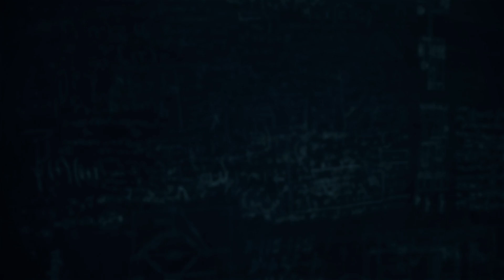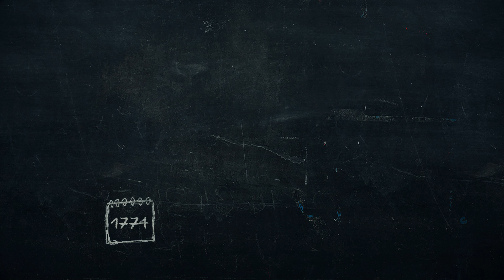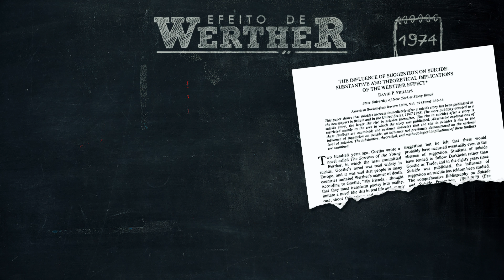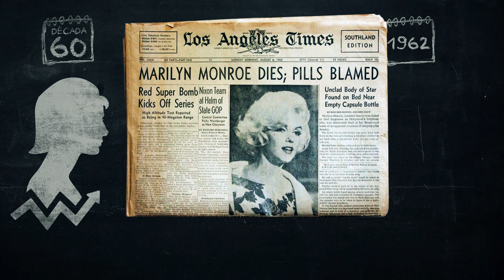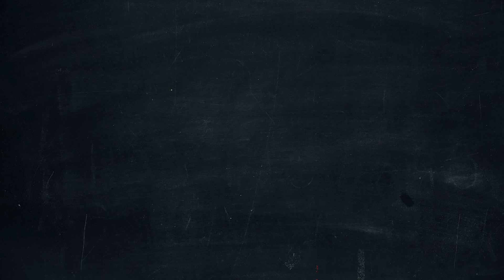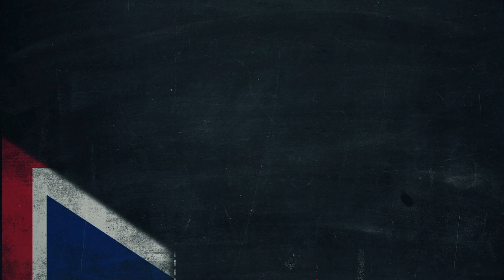Suicídio | Nerdologia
No Nerdologia de hoje vamos ver porque a relação entre 13 Reasons Why e suicídio pode ir além da ficção.

Fontes:
Phillips, David P. "The influence of suggestion on suicide: Substantive and theoretical implications of the Werther effect." American Sociological Review (1974): 340-354.
Mesoudi, Alex. "The cultural dynamics of copycat suicide." PLoS One 4, no. 9 (2009): e7252.
Ayers, John W., Benjamin M. Althouse, ScM Eric C. Leas, Mark Dredze, and Jon-Patrick Allem. "Internet searches for suicide following the release of 13 Reasons Why." JAMA Intern Med.  Published online July 31, 2017. doi:10.1001/jamainternmed.2017.3333
Kreitman, Norman. "The coal gas story. United Kingdom suicide rates, 1960-71." Journal of Epidemiology & Community Health 30, no. 2 (1976): 86-93.

ASSISTA TAMBÉM